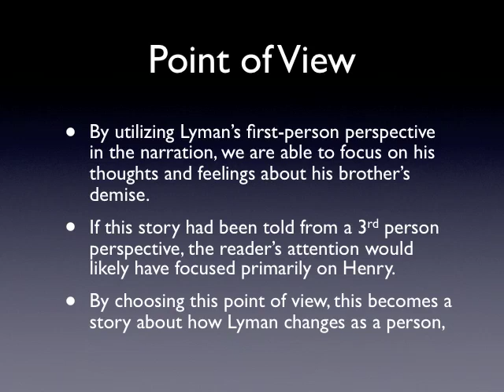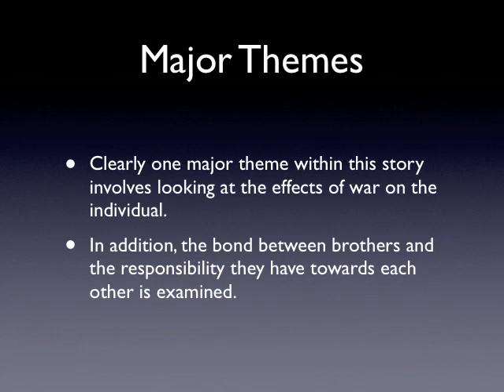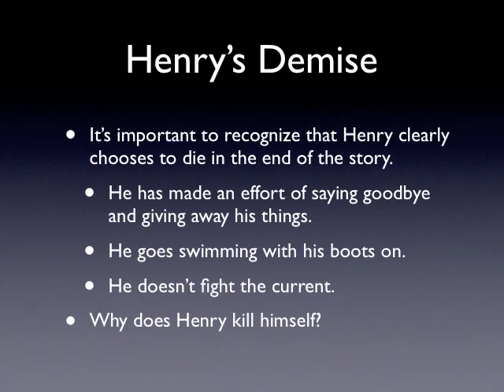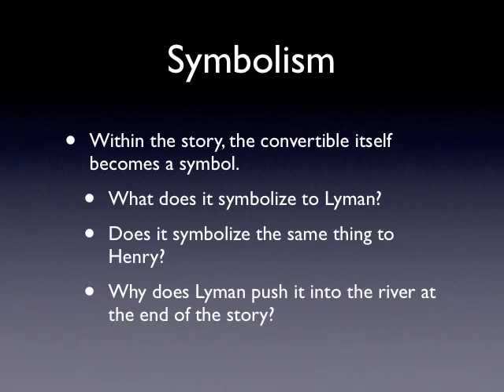The Red Convertible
by Louise Erdrich